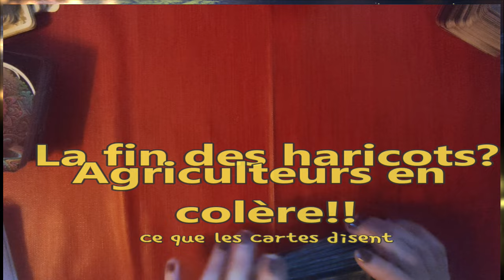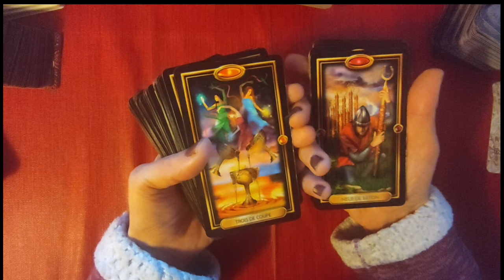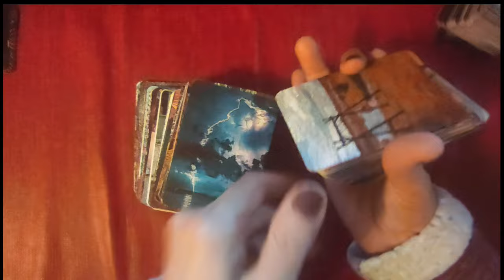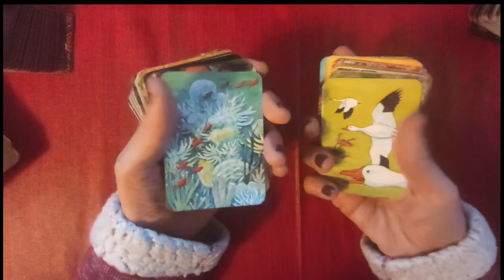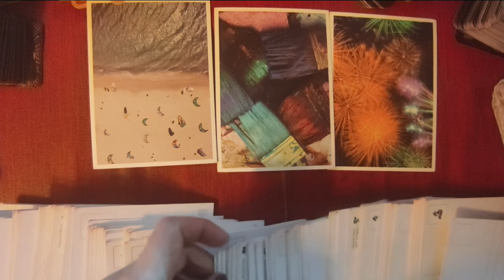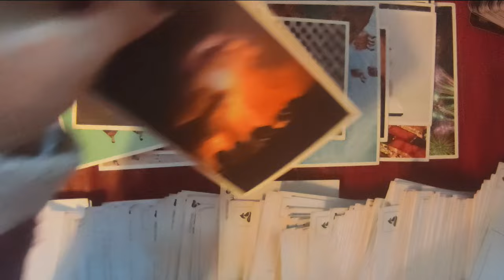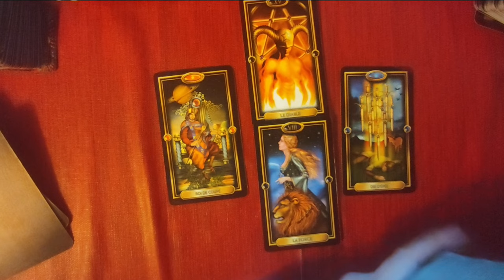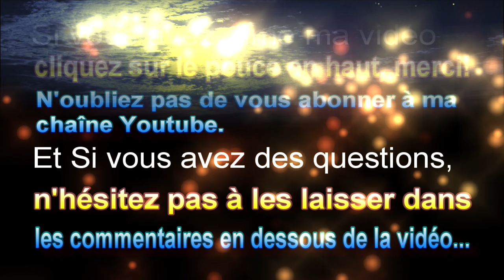🃏tirage # 199 Agriculteurs en colère (Habitat, tarot, allusions univers, carte postales)